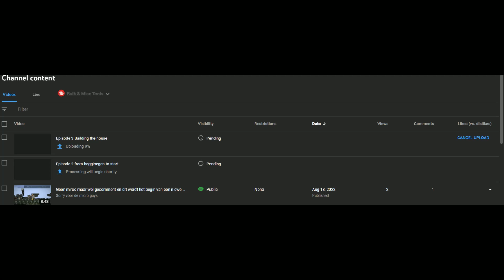Hmmm.. somthing is right.